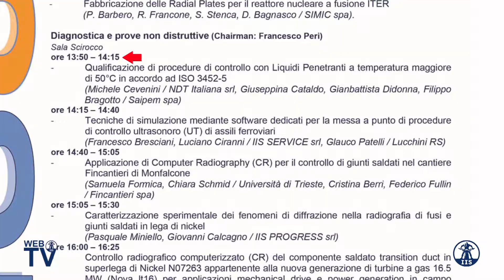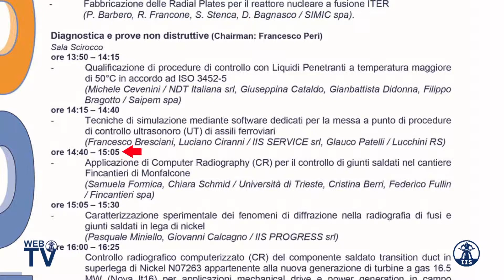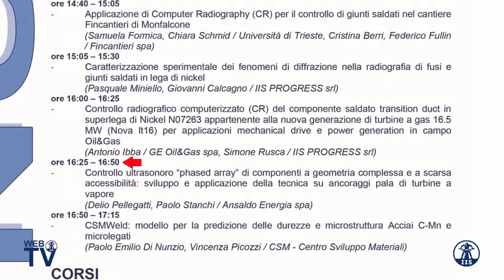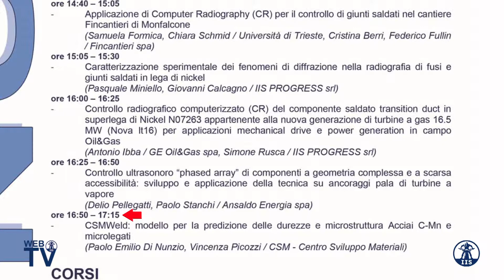Workshop GNS8 - Diagnostica e prove non distruttive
Approfondimento del Workshop GNS8 Diagnostica e prove non distruttive di Venerdì 29 Maggio 2015, a cura dell'Ing. Michele Murgia, Coordinatore della manifestazione.